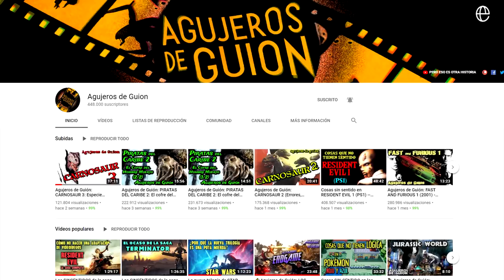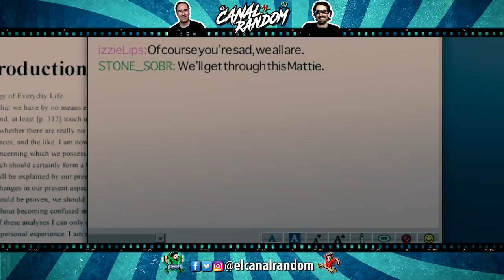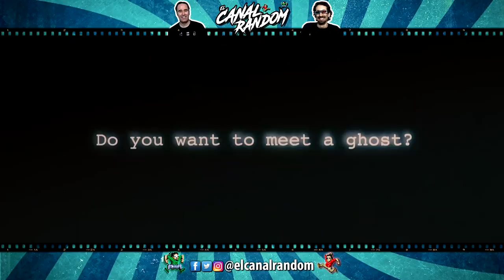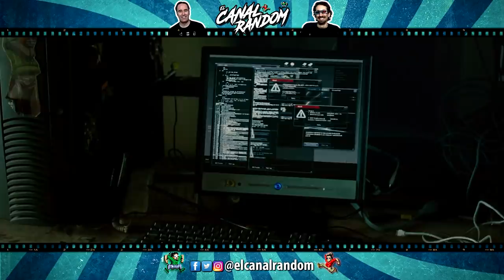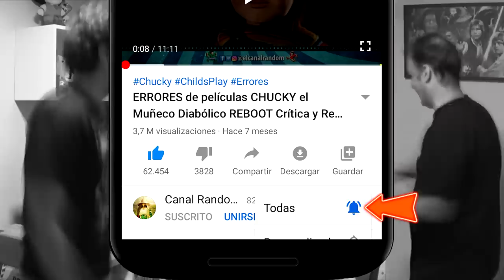PULSE (2006) RESUMEN y ERRORES de Películas con @AgujerosdeGuion [PARTE 1]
Hoy os traemos la Película PULSE, llamada también como CONEXIÓN, LATIDOS, La Puerta de los Muertos o Mensajes del más allá.
Artist: Nick Faber
Track: Junk Box

I'm a SyncVault Talent Scout helping break new artists.

PULSE (2006) RESUMEN y ERRORES de Películas con AGUJEROS de GUION [PARTE 1]